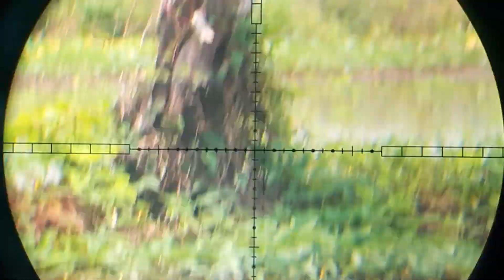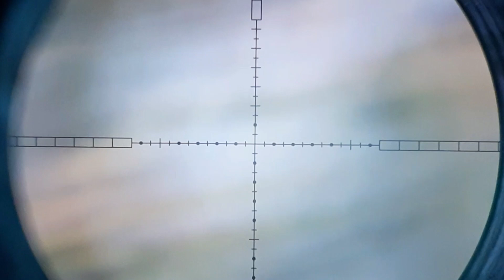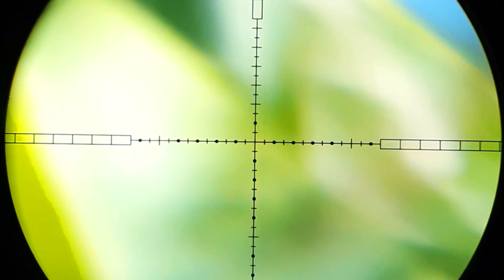BIAWAK LAGI PASTI RICA-RICA DONGG🤭🤭🤭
dari pesanan warga desa ktnya ada biawak dan akirnya setelah saya datangi muncul juga pas poin juga jadi kita masak dan makan bareng